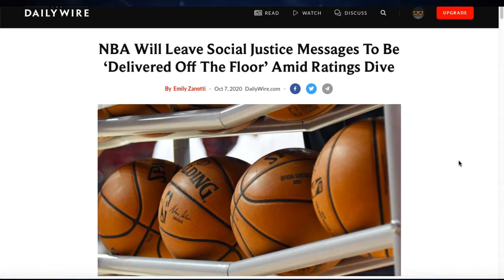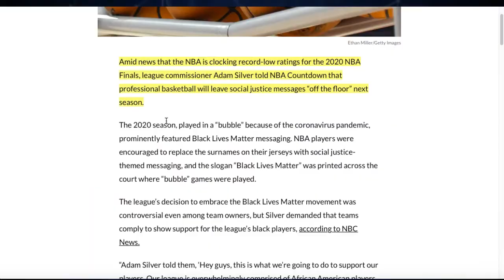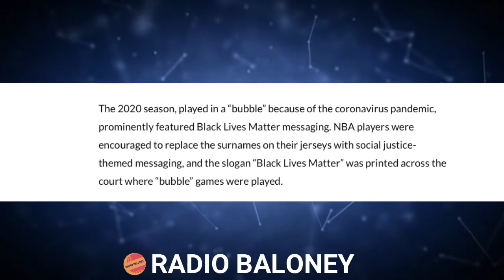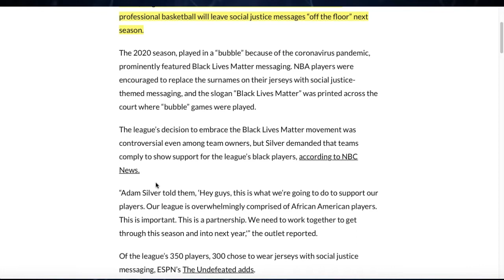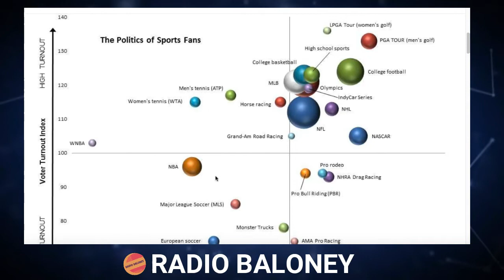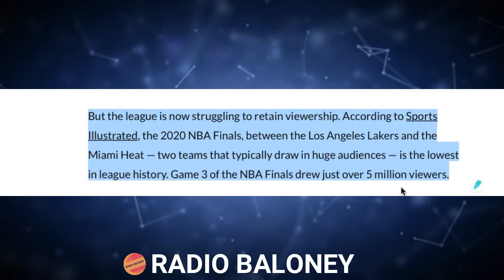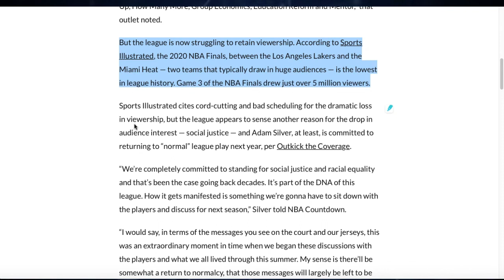NBA TO CANCEL SOCIAL JUSTICE ON THE COURT - Too Late to save NBA ratings? Get Woke Go Broke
News is that the NBA will keep social justice messaging off the courts next season, after seeing NBA TV ratings collapse.  Turns out that all the the BLM messaging didn't appeal to non-marxist sports fans as much as they'd hoped.  Is it too late?  Will fans return to the NBA, will nba ratings recover, or is it another get woke go broke story?